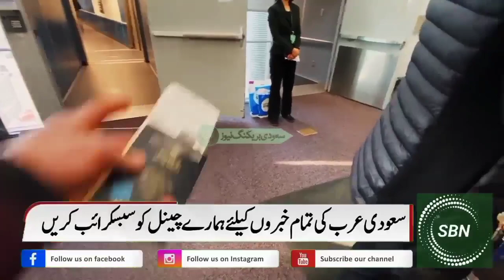Saudi Arabia Latest Flight News | Very BigNews For All New Visa And Iqama Holders | KSA Flight News